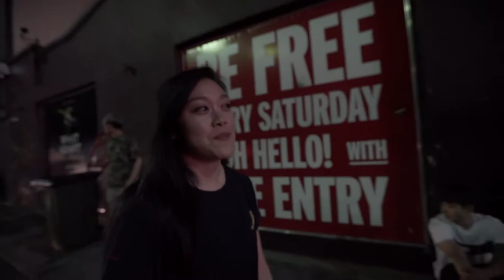Filming OPM Brisbane - VLOG #41